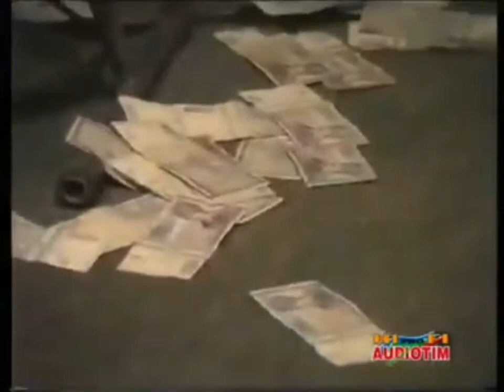Guta - De-ar avea dusmani putere (Doina